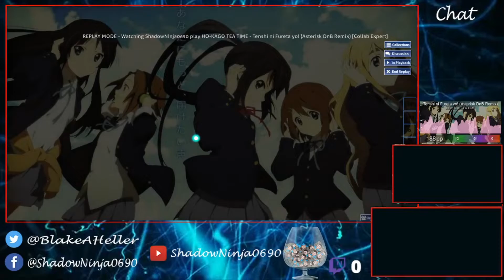Tenshi Ni Fureta Yo! (Asterisk DnB Remix) 98.38% FC 188PP